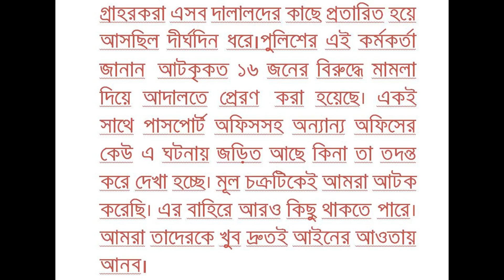নারায়ণঞ্জে পাসপোর্ট দালাল চক্রের ১৬ সদস্য আটক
পাসপোর্ট দালাল চক্রের ১৬ সদস্যকে আটক করেছে নারায়ণগঞ্জ জেলা গোয়েন্দা পুলিশ ডিবি। সেই সাথে বিপুল পরিমাণ পাসপোর্ট, পাসপোর্ট সংক্রান্ত নথিপত্র, অবৈধ সিল ও নগদ অর্থ জব্দ করা হয়েছে। আজ বুধবার দুপুরে নারায়ণগঞ্জ জেলা পুলিশ সুপারের কার্যালয়ের সম্মেলন কক্ষে সাংবাদকিদের এসব তথ্য জানান নারায়ণগঞ্জ জেলা পুলিশের অতিরিক্ত পুলিশ সুপার আমির খসরু।